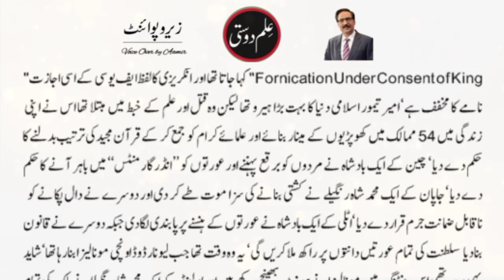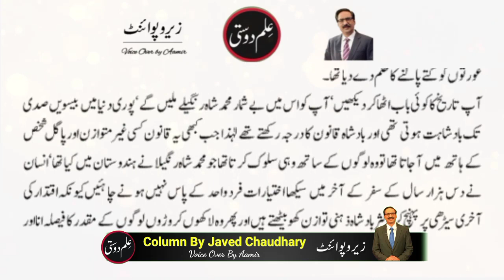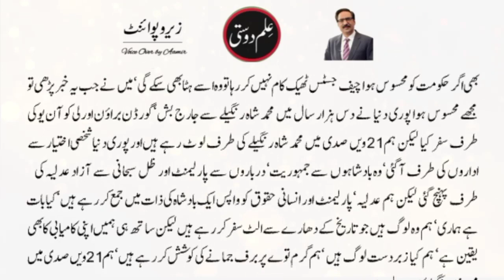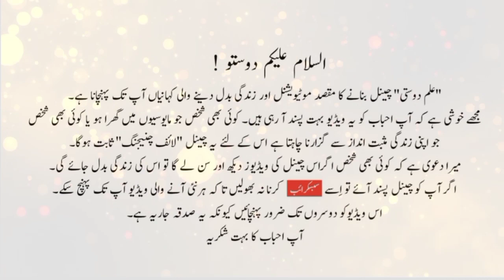The destruction of societies is due to such rulers || Best Column by Javed Chaudhry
"Muhammad Shah Rangeela" is a life changing column of Javed Chaudhry. In this column he tells that the destruction of societies is due to such rulers like M. Shah Rangeela. Javed Ch is a newspaper columnist in Pakistan. His series columns have been published in six volumes in Urdu language. His most notable column Zero Point has great influence upon people Pakistan especially Youth and Muslims of Pakistan. He writes for the Urdu newspaper Daily Express four time a week, covering topic ranging from social issues to politics.